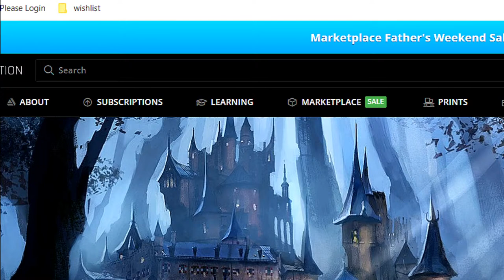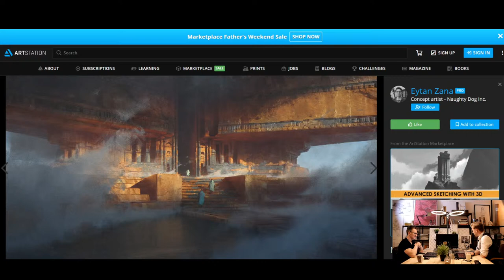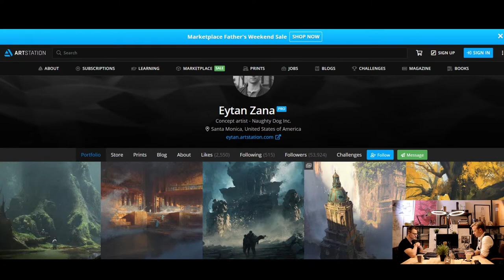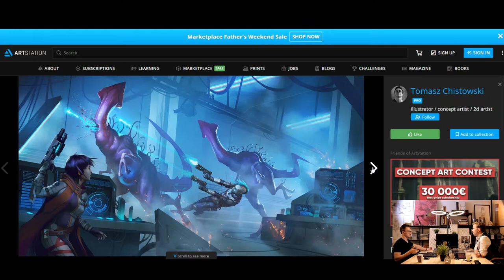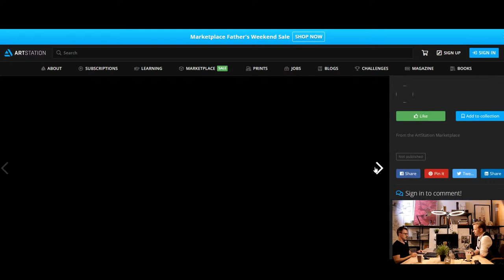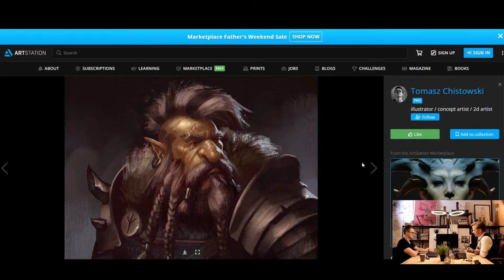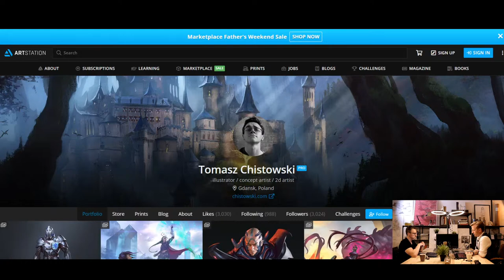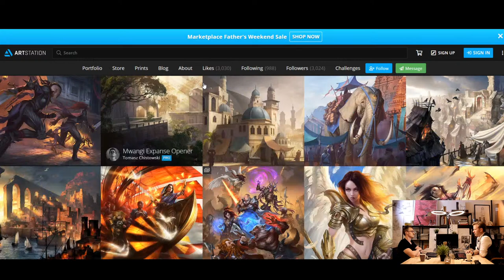Tomek & Mateusz - Digital Painting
Z uwagi na to, że z Tomkiem się znamy i pracowaliśmy razem, mam okazje z nim porozmawiać na streamie o tym wszystkim. Czyli o digitalu, pracy i zleceniach :)